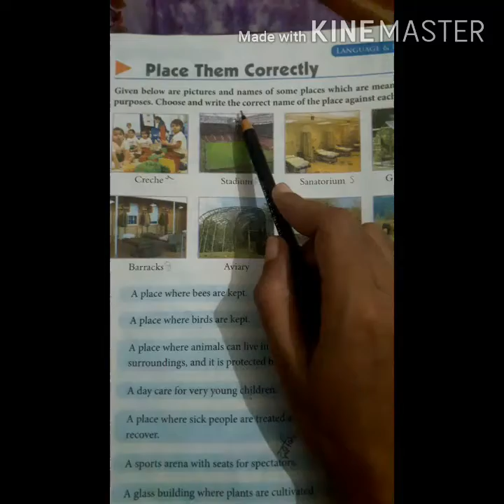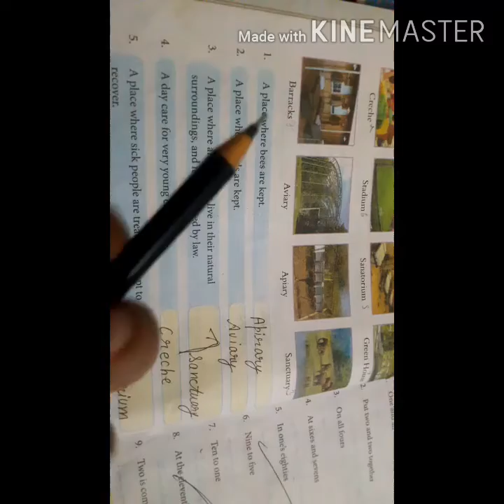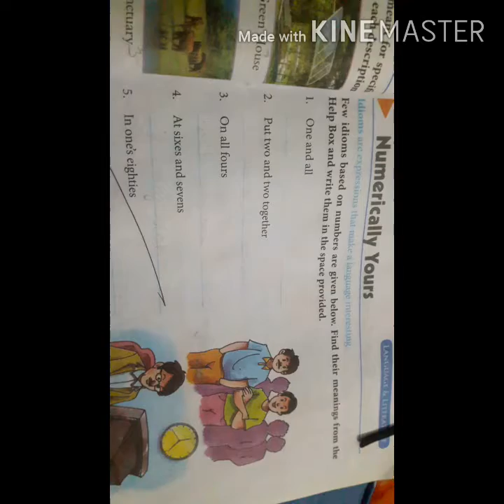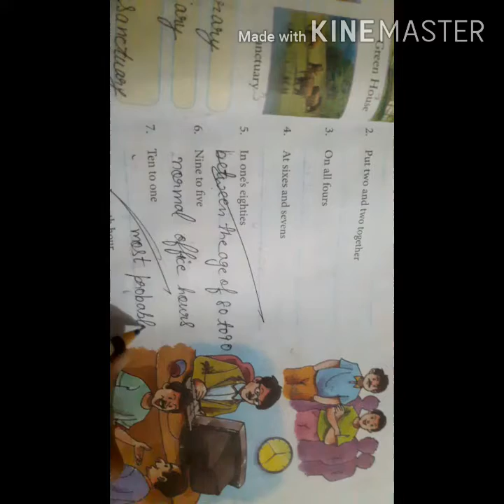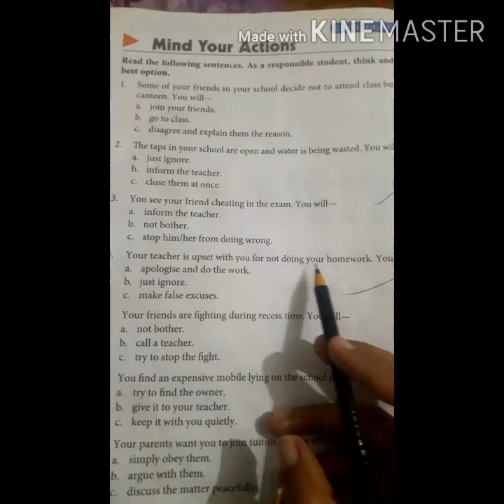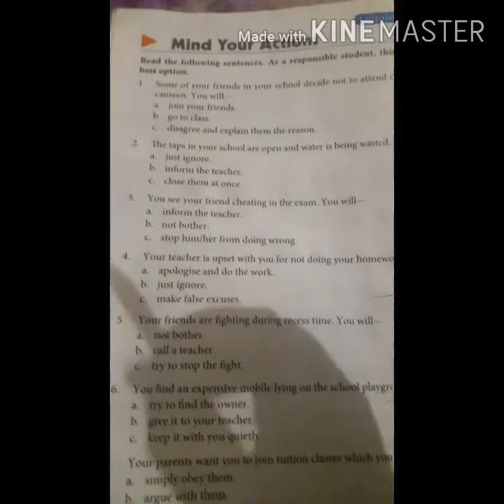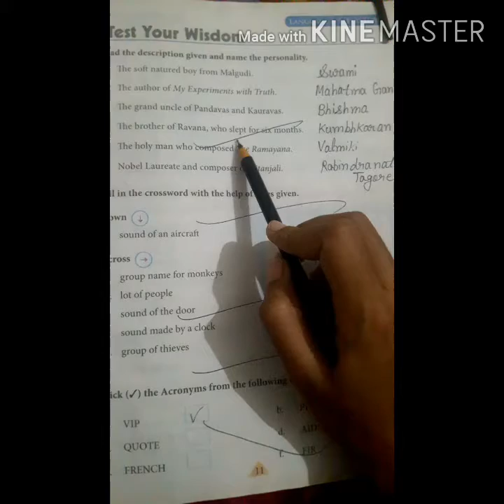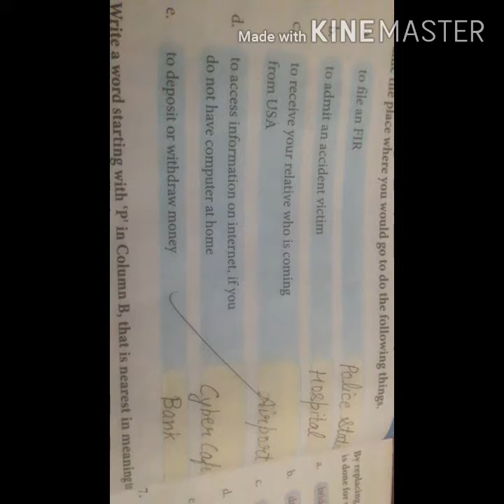Class-5th gk page no. 6 to 12